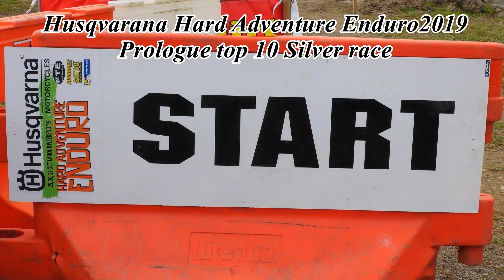Husqvarna Hard Adventure Enduro 2019 silver Prologue top 10 race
New Zealand Hard Adventure Enduro 2019 Silver Prologue . Top 10 Bronze class riders  compete  on the course on the motorcycle they are using for the rest of the event so their time can determine the starting order for the first day off road.
Camera crew Frans Roozendaal and Jay Bennett